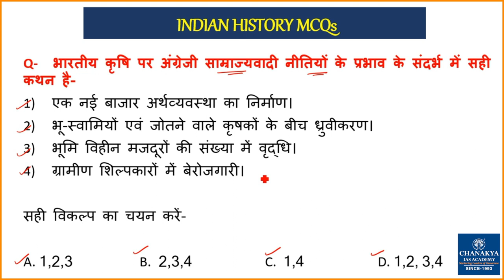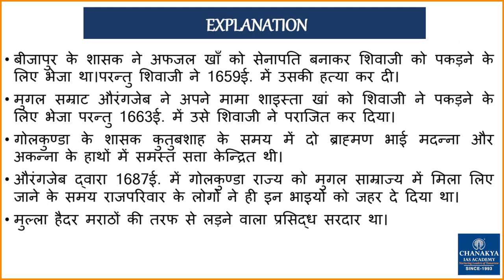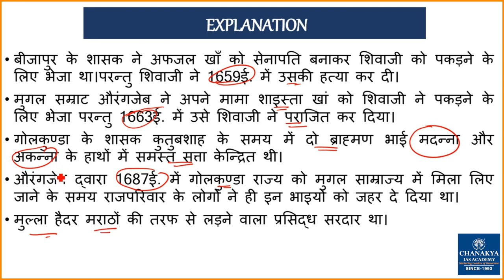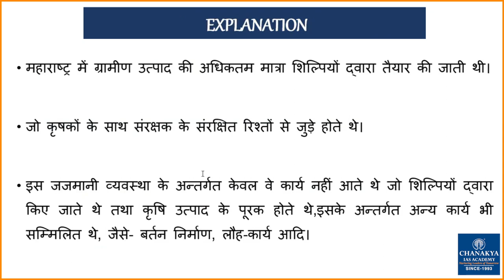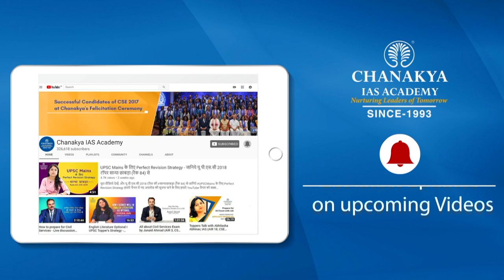Revision Through MCQs Part 8: History MCQs l Chanakya IAS Academy | UPSC l IAS l IRS l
Today's Topic
| Revision Through History MCQs Part 8 |